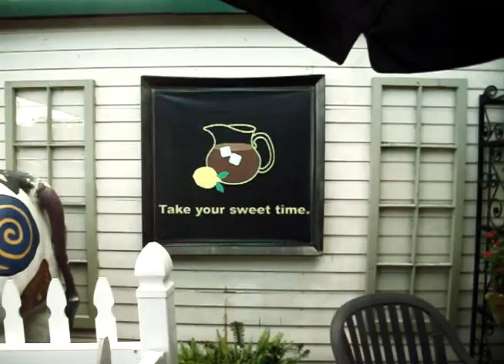The Whistle Stop Grill & Bar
Having fun at the Whistle Stop Grill & Bar in downtown Safety Harbor, Florida!  Live music, great food and a good time.